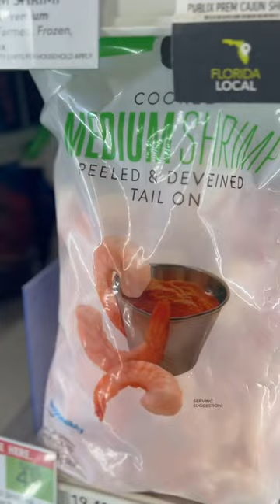Publix shopping tips for those who may not know